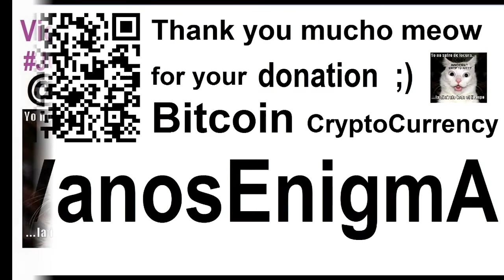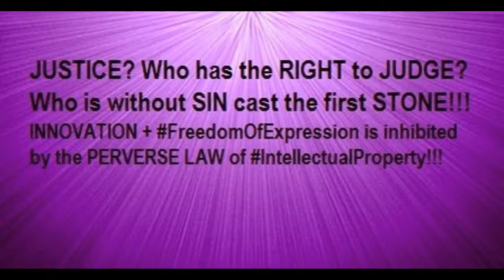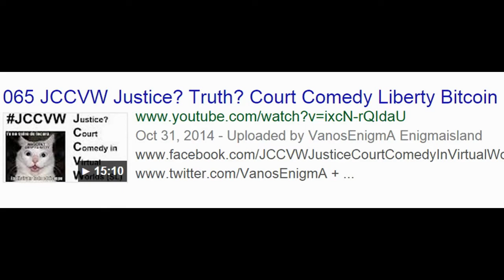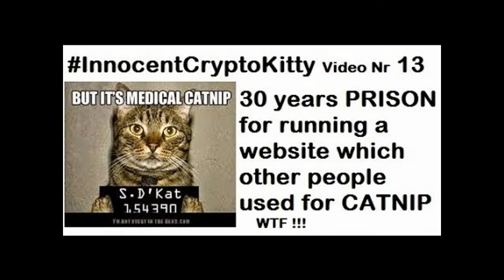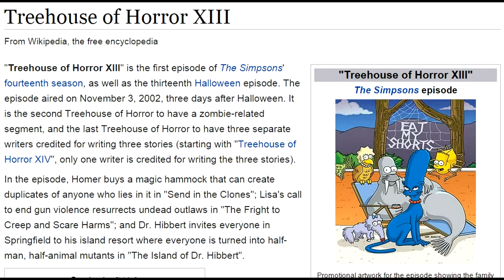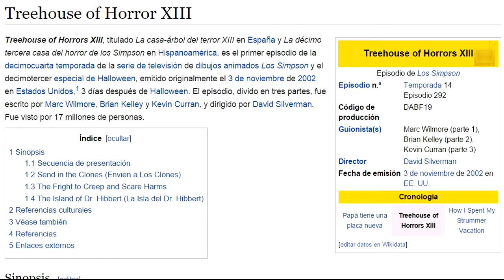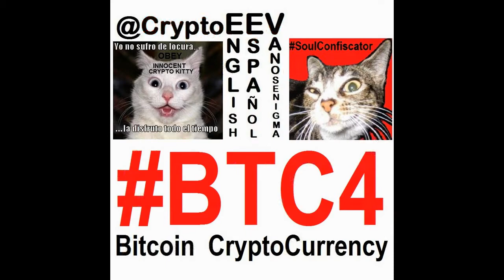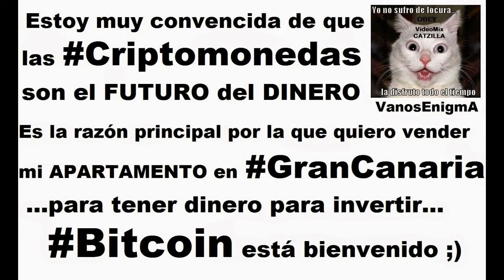VideoMix 025 JCCVW Robot Ethics Justice Law Court Comedy Future Innovation Justicia Bitcoin Animals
Es la razón principal por la que quiero vender mi APARTAMENTO en GranCanaria

Do animals have more ETHICS than humans? Treehouse of Horror XIII Simpsons Episode no.292